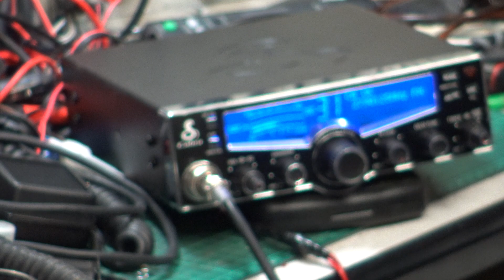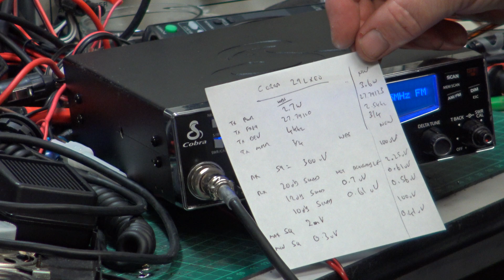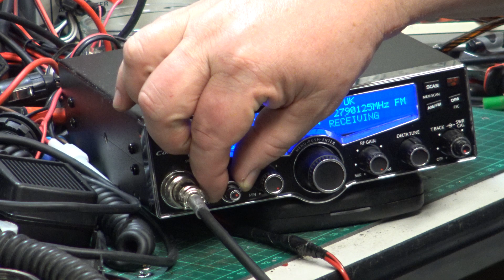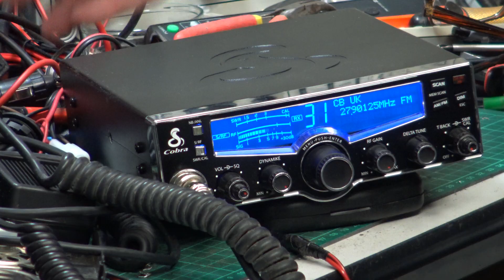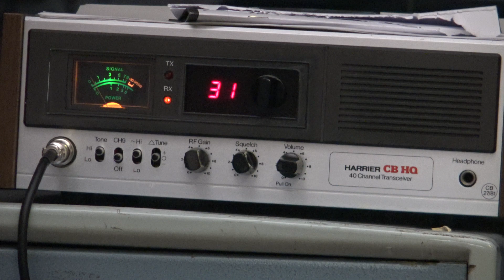Cobra 29LXEU UK CE MultiNOrm CB radio (mobile) - On The Air Test Customer set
Coming in  doing 4khz deviation yet 2.25W transmit, it was time for realignment of this current swish looking Cobra set. Transmit came up to 3.6W & the dreadful receive was improved dramatically with the SINAD meter, now managing a dreary 0.61uV for 12dB SINAD.

After Mr Chippie gets much past the 4-mile point of the 'bad terrain' test route we use, receive was not so hot. As I said before, these are great looking sets with dreary performance.

This radio came with the Cobra power mic & listening to the piece a the end of this video to our base station, I found setting 3 to be the best.

Lincolnshire UK